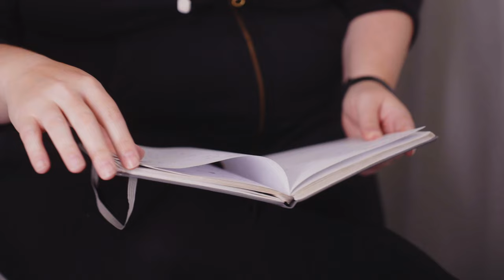talker - Old Enough (Official Music Video)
Written, Directed, & Produced by Celeste Tauchar
Director of Photography: Pavel Gazdyuk
Art Direction: Celeste Tauchar
Editor: Celeste Tauchar
Color Correction: Celeste Tauchar
Production Assistant: Nick LaFalce
Photographer: Emma Cole

Special thanks to JR Kurtz and the Regent Theater in Downtown Los Angeles

Extras:
Britta Abeln
Shayna Casey
Emma Cole
Pete Davis
Amanda Morrell
Jen Schwartz

Song written by Celeste Tauchar & Aidan Hogg
Produced by Aidan Hogg
Mixed by Collin Pastore
Mastered by Preston Cochran

LYRICS:
We’re just two girls
Lying in the same bed
Talking til 4am
What else would you expect

But the slumber party must end
The sun comes up again
Are we just friends by circumstance?
My mom should be here soon

Where do you end
And I begin?
A dotted line, that’s paper thin
Watch you seeping right on in
Til I’m dripping in you

Always told each other everything
Unspoken vows like diamond rings
But now it feels more like a leash
And I can’t move

When will I be old enough
To tell you I can’t be everything you need
This feels like we’re growing up
So tell me why with you I don’t feel like me
Tell me why I don’t know who I’m supposed to be

Wanna take it away
Like a sponge or a drain
Soak it up til I break
Can’t hold it anymore

And I’m just buried under your weight
Swallowed into your shape
Everyone only knows my name
If they hear it after yours

And I begin?
Dotted line, that’s paper thin
Til I’m drowning in you

I don’t wanna regret
Anything I say
But I don’t wanna pretend that it’s okay

And I know that in the end
We’re better off this way
Cause I still wanna love you all the same

I think that I’m old enough